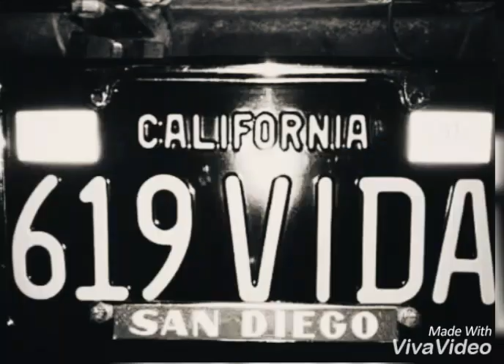I'd Rather Go Blind/SoulOldies"619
TURY 619AREA
( Clarence  Carter)